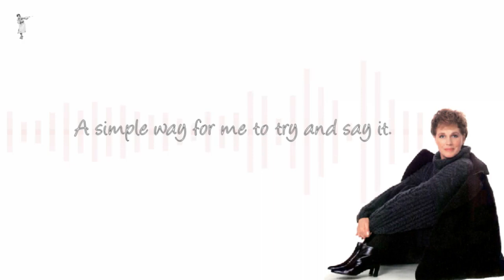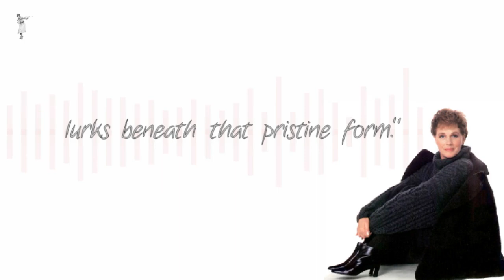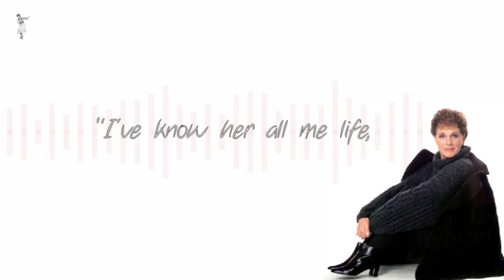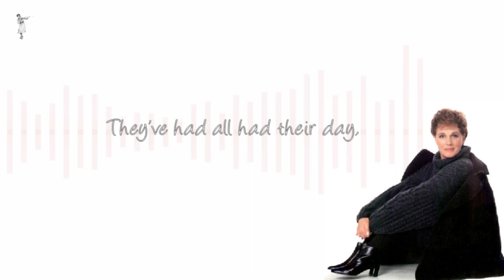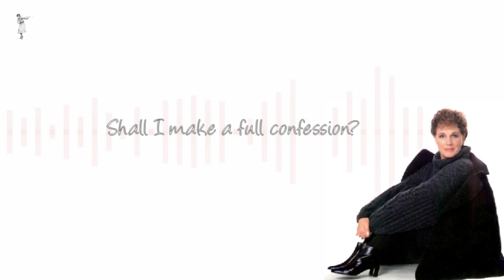50 Words or Less (1992) - Julie Andrews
Concert: Julie Andrews
By Stephen Holden (Nov. 20, 1987)

NEAR the end of her one-woman retrospective show at the Westbury Music Fair, Julie Andrews sings a piece of special material called ''50 Words or Less,'' by Larry Grossman and Buzz Kohaan, in which she rattles off a list of adjectives that have been applied to her. They range from ''sweet'' to ''wholesome'' to ''cold.'' Miss Andrews caps the song with her own adjective, ''lucky.'' Indeed, in hearing her tell her story, one has the sense that at 52 years old, Miss Andrews is a contemporary ''Cinderella'' living out a happily-ever-after existence.

In her show, which plays through Saturday, Miss Andrews uses Noel Coward's witty admonition, ''Don't Put Your Daughter On the Stage Mrs. Worthington'' to launch into a reminiscence of her childhood on the English music hall circuit, and she plays a scratchy recording of herself at the age of 12 when she was a budding coloratura soprano.

From a music hall performer in top hat and cane spinning through ''Burlington Bertie,'' she becomes a torch singer crooning ''Come Rain or Come Shine,'' then crowns the evening with a ten-song tribute to the lyric Alan J. Lerner that includes ''Almost Like Being In Love,'' ''I've Grown Accustomed to His Face,'' and ''I Could Have Danced All Night,'' among other standards.

If Miss Andrews's full-out lyric soprano voice isn't as a lustrous as it used to be, her singing still has plenty of fiber. As much as ever, the resolute optimism that she has come to symbolize in roles like ''Mary Poppins'' and Maria von Trapp seems not to be the superficial cordiality that so many show business people adopt but a deep-rooted and engaging character trait.